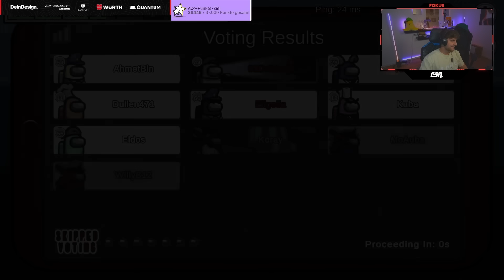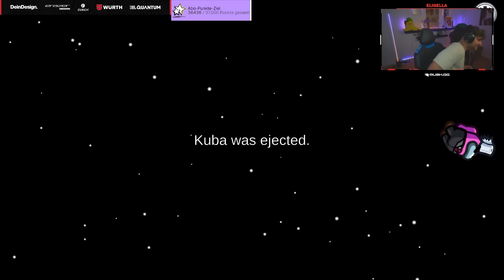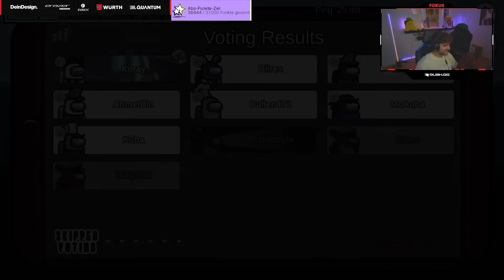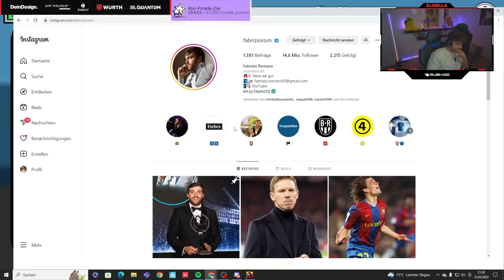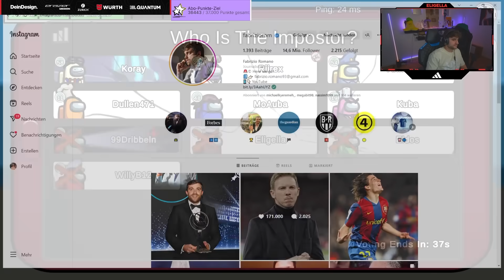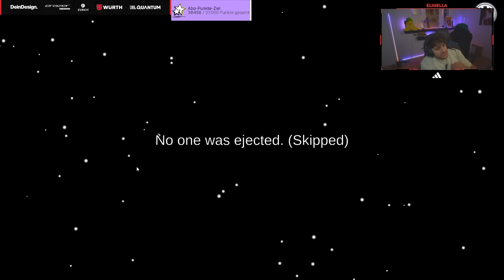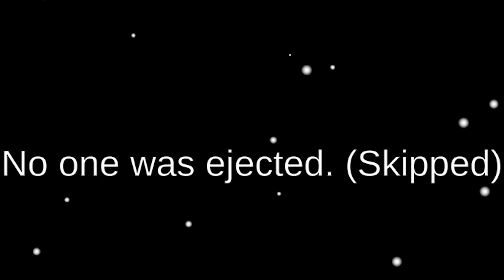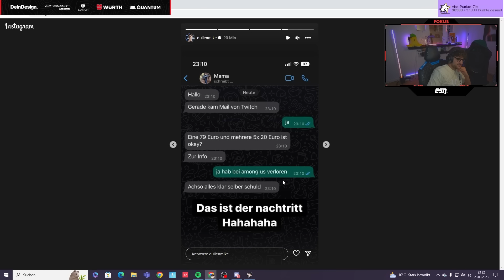SOLCHE GUTE CREWMATES RUNDEN GAB ES NOCH NIE!🙃 Among Us mit Willy, Danny, Eldos & CO.! - XXXL FOLGE🔥